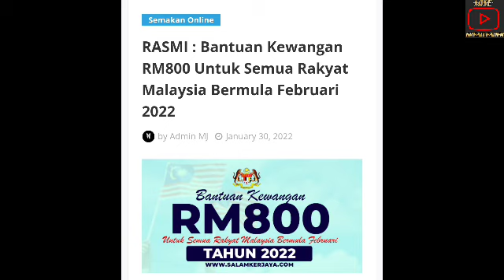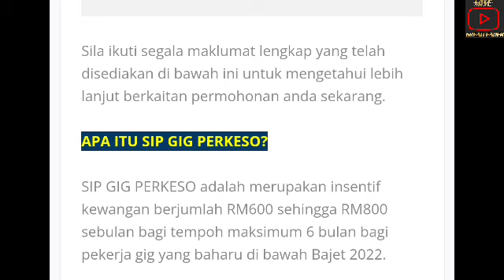BANTUAN KERAJAAN RM700+ BERMULA FEBRUARI DIKREDITKAN ??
BANTUAN KERAJAAN